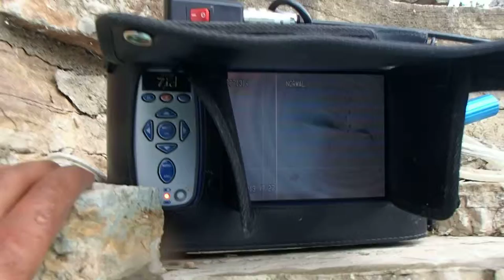CAMERA ENDOSCOPIQUE SEINE-ET-MARNE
demande de devis gratuit
7ID est spécialisé dans la recherche de fuite sans casse et la détection de réseaux. Depuis 2008, professionnel, particulier et syndicat nous font confiance pour des prestations sans destruction.
Nos techniciens sont d'anciens formateurs et ont une dizaine d'années expérience.
Les techniques utilisées permette de localiser de façon très précise l’œil de la fuite. Nous utilisons du matériel très performant et haut de gamme tel que la caméra endoscopique, la caméra thermique, le gaz traceur...
Nous intervenons dans le départements de seine et marne (77) et particulièrement dans les ville de Chelles, Meaux, Melun, Pontault-Combault, Savigny-le-Temple, Champs-sur-Marne, Villeparisis, Torcy, Roissy-en-Brie, Combs-la-Ville, Le Mée-sur-Seine, Dammarie-les-Lys, Lagny-sur-Marne, Ozoir-la-Ferrière, Bussy-Saint-Georges, Mitry-Mory, Moissy-Cramayel, Montereau-Fault-Yonne.